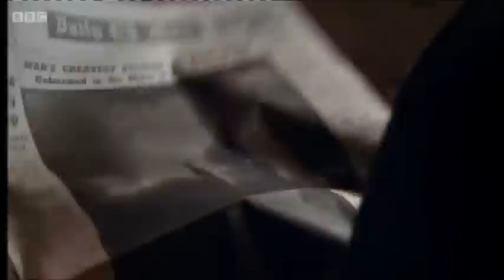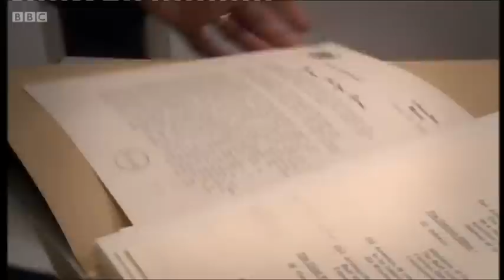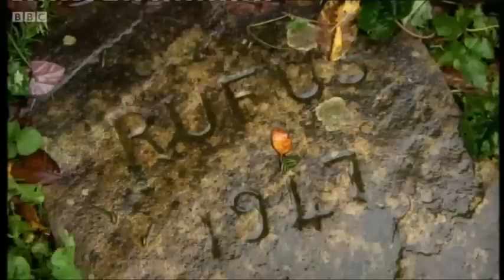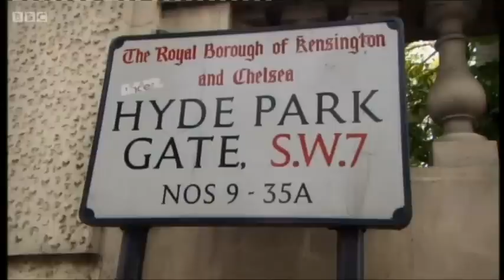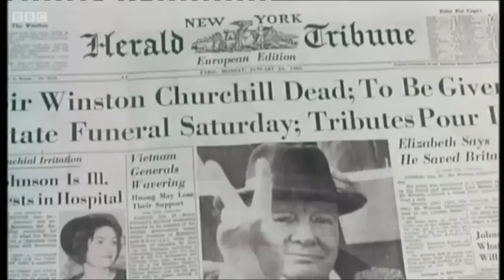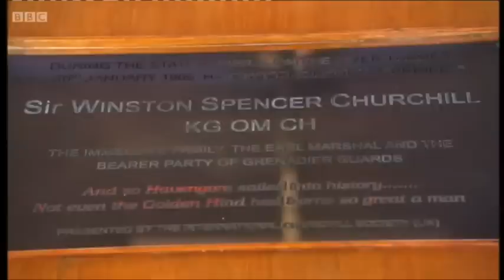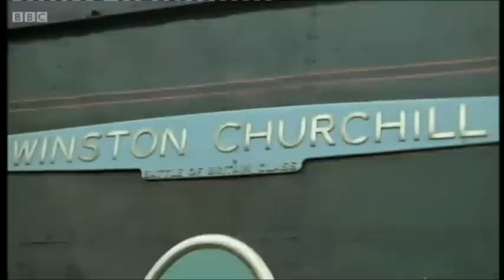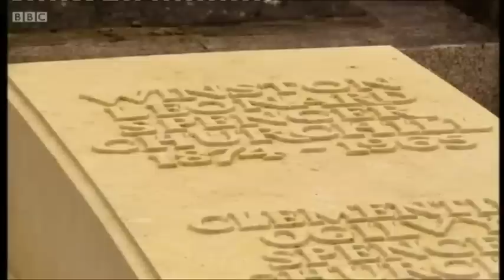Churchill's funeral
Six days after former British prime minister Winston Churchill passed away at the age of 90 in his London home following a severe stroke, hundreds of millions of viewers around the globe tuned in to their televisions on 30th January 1965, to watch the largest state funeral the world had ever seen at the time. On the anniversary of Churchill’s funeral, look back at the day when Great Britain said farewell to the man who defended the country from the Nazis in World War II.